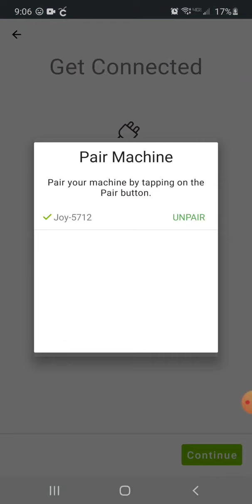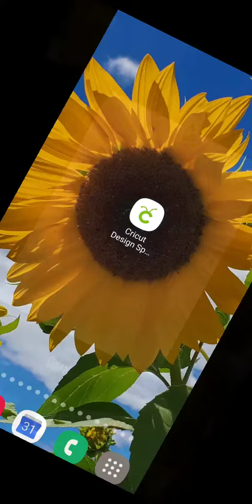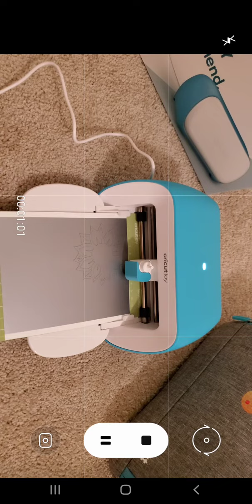Cricut Joy machine: setting up, Synchronizing with Android phone, and test cut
My very first use of my new Cricut Joy machine

Test Cut: Sunflower
Materials:
Cricut Joy machine
Permanent Vinyl- gray
Weeding tool
Scissor
*mat (optional for this project)